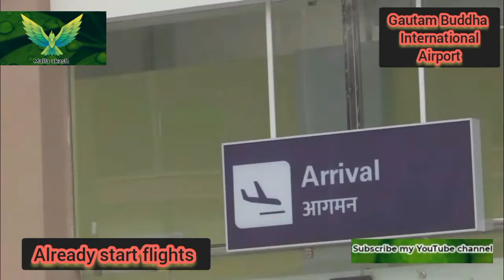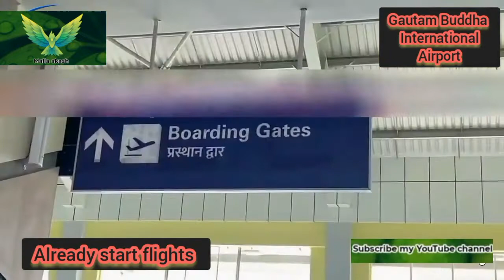gautam buddha international airport new update,gautam buddha international airport latest update,UN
This video contains to display the our development project in nepal and gautam Buddha International Airport is one of the most important project in nepal

Gautam Buddha International Airport nepal
Gautam Buddha International Airport construction
Gautam Buddha International Airport new update
Gautam Buddha International Airport new update 2021
Gautam Buddha International Airport latest update
Gautam Buddha International Airport nepal New update
Gautam Buddha International Airport today
Gautam Buddha International Airport opening date
Nagdhunga tunnel construction project animation
Nagdhunga tunnel construction
Nagdhunga tunnel construction project tender
World heritage site
Lumbini nepal
Lumbini birthplace of gautam Buddha nepal
Lumbini nepal documentary
Lumbini nepal volg
Lumbini nepal resort
Lumbini Airport nepal
Pokhara international Airport latest update
Pokhara international Airport New update
Pokhara international Airport nepal
Pokhara international Airport stadium
Pokhara international Airport construction
Upper tamakoshi hydropower project share
Upper tamakoshi hydropower project ipo
Upper tamakoshi hydropower project analysis
Butwal flood
Butwal flood live
Pokhara flood news
Pokhara flood 2021
Kamalpokhari kathmandu location
Kamalpokhari Bhaktapur
Kamalpokhari apartments
Kamalpokhari pcr test
Kamalpokhari ward no
Melamchi flood news
Melamchi flood today live
Melamchi flood live
Melamchi flood 2021
Melamchi flood nepal
Melamchi flood latest
Melamchi flood before and after
Kosi river uttarakhand
Nepal flood 2021
Nepal  flood 2021 pokhara
Nepal flood pokhara
Kosi river flood in bihar
Kosi river flood 2008 case study
Kosi river
Kosi barrage
Kosi barrage nepal
Kosi Bridge
Butwal river flood
Tinau river flood
Tinau river butwal
Butwal flood
Butwal news
Butwal today news
Narayani River flood
Narayani River chitwan nepal
Narayani River boat
Narayani River ship
Narayani River in nepal
 Narayani River rafting
Melamchi flood
Melamchi Bazar
Melamchi flood today
Melamchi flood update
Melamchi flood interview
Melamchi flood reason
Melamchi flood video
Goutam Buddha International cricket stadium today update
Bihar flood 2021
Goutam Buddha International cricket stadium drone view
Goutam Buddha International cricket stadium
Goutam Buddha International cricket stadium latest update
Goutam Buddha International cricket stadium update
Goutam Buddha International cricket stadium dpr
Goutam Buddha International cricket stadium controversy
Shrijana chowk pokhara
Shrijana chowk waking overbridge
Sky bridge under construction shrijana chowk pokhara
Nagdhunga naubsie turnal project
New baneshwor over bridge
New baneshwor Kathmandu nepal
New baneshwor Bridge
New baneshwor chowk
New baneshwor restaurant
Chobhar dry port
Chobhar Kathmandu
Chobar fun park Kathmandu
Damak view tower
Damak view tower latest update
Damak view tower update
Damak view tower dpr
Damak drone view
Mahakali new bridge
Mahakali new bridge nepal
Mahakali new status
Mahakali new status 2021
Biratnagar view tower
Biratnagar drone view
Biratnagar city
Biratnagar airport
Biratnagar News
Biratnagar vs lalitpur
Biratnagar fc vs dhangadhi fc
Fast track nepal latest update
Fast track nepal new update
Fast track nepal dpr
Fast track nepal map
Fast track nepal nijgadh
Fast track nepal update
Fast track nepal 2021
Goutam Buddha International Airport latest update
malla akash
goutam buddha international Airport
Butwal nayarangat road project
Goutam Buddha International Airport New update 2021
Nagdhunga tunnel construction project
Nagdhunga surung marga
Nagdhunga
Malla akash
Nagdhunga naubsie
Nagdhunga naubsie turnal road project
Nagdhunga road
Nagdhunga tunnel
Nagdhunga surung marga
Nagdhunga tunnel construction project new update
Dharahara nepal
Dharahara new update
Dharahara earthquake footage
Dharahara opening
Dharahara flowing down
Dharahara Bata hamfale
Dharahara 3d design
Dharahara reconstruction new update
Dharahara reconstruction latest update
Dharahara reconstruction times lapse
Nepal dharahara reconstruction
Narayanghat butwal road project
Narayanghat mulling road Bridge
Narayanghat to butwal
Nagdhunga surung marga new update
Nagdhunga tunnel latest update
Nagdhunga tunnel construction project dpr
Nagdhunga tunnel design
Nagdhunga tunnel construction project latest design
Kathmandu view tower
Kathmandu fast track
Kathmandu view tower construction
Kathmandu view tower New update
Kathmandu New
Kathmandu view tower design
Kathmandu view tower latest news
Kathmandu view tower latest update
Kathmandu view tower dpr
Kathmandu view point
Russia and Ukraine War live news
Russia and Ukraine War